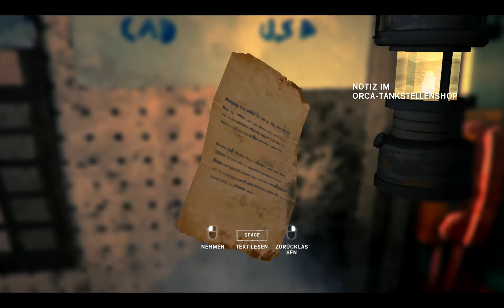The Long Dark - Wintermute ★ 13 ★ Futter für Omi!!!!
Omi ist unersättlich. Nachdem wir für Holz vor der Hüttn gesorgt haben, will sie das wir ihren Kühlschrank füllen. Ich fühle mich leicht ausgenutzt.